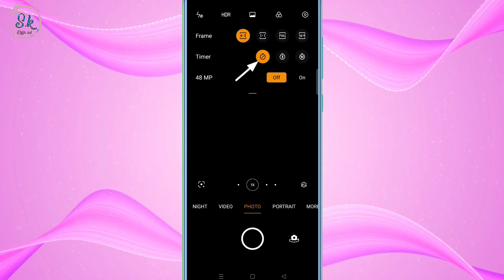Oppo Camera Se Photo Khichne Per Ginti Chalti Hai Uske Baad Photo Aata Hai Kaise Thik Kare Setting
HELLO FRIENDS WELLCOME BACK TO MY CHANNEL SK OFFICIAL TECH AAJ KE IS VIDEO ME MENE APKO BATAYA OPPO KE PHONE ME CAMERA SE PHOTO KHICHNE PER GINTI CHALTI HAI USKE BAAD PHOTO AATA HAI TO IS PROBLEM KO KAISE THIK KAR SAKTE HAI UMMID KARTA HU APKO YE VIDEO PASAND AAYI HOGI ESE HI TECH TRICKS VIDEO DEKHNE KE LIYE ABHI SUBSCRIBE KARE THANKSSSSS.